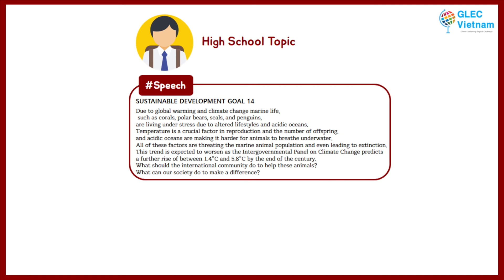[GLEC VIETNAM] Topic / Youth English Contest in Vietnam (Hanoi, Ho Chi Minh) International School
GLEC Vietnam is Youth English Contest on the United Nations
It will be held in Hanoi and Ho Chi Minh in February.

Overall Theme of the contest
■ UN and the Sustainable Development Goals
■ Nuclear Disarmament and Non-proliferation
* Topics are different by each track

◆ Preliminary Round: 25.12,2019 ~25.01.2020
◆ Final Round: 22.02,2020 ~ 23.02,2020

HOPE TO THE FUTURE ASSOCIATION,
UN DPI Associated NGO

Hanoi English Academy Học viện Anh ngữ Hà Nội
hochiminh english academy Học viện Anh ngữ Hồ Chí Minh
hanoi english tutor Trung tâm gia sư tiếng Anh Hà Nội
hochiminh english tutor Trung tâm gia sư tiếng Anh Hồ Chí Minh
English Academy vietnam Học viện Anh ngữ Việt Nam
Hanoi International School Trường quốc tế Hà Nội
Ho chi minh international  Trường quốc tế Hồ Chí Minh
bilingual school hanoi Trường quốc tế song ngữ Hà Nội
bilingual school ho chi mih Trường quốc tế song ngữ Hồ Chí Minh
hanoi english study  Học tiếng Anh Hà Nội
hanoi english learning  Học tiếng Anh Hà Nội
hanoi english center Trung tâm tiếng Anh Hà Nội
English contest vietnam Cuộc thi tiếng Anh Việt Nam
vietnamcontest Các cuộc thi tiếng Anh Việt Nam
hanoi contest Cuộc thi tiếng Anh Hà Nội
hochiminh contest Cuộc thi tiếng Anh Hồ Chí Minh
contest in vietnam Cuộc thi tại Việt Nam
english award Giải thưởng tiếng Anh
award in vietnam Giải thưởng tại Việt Nam
Vietnam international student  Sinh viên quốc tế Việt Nam
hanoi model united nations Mô phỏng LHQ tại Hà Nội
hanoi mun Mô phỏng LHQ tại Hà nội
hanoi debate Cuộc tranh luận tiếng Anh Hà Nội
hanoi english debate Cuộc tranh luận tiếng Anh Hà Nội
nahoi debate competition Cuộc thi tranh tài Hà Nội
hochiminh debate Cuộc tranh luận tiếng Anh Hồ Chí Minh
hochiminh english debate cuộc tranh luận tiếng Anh Hồ Chí Minh
vietnam highschool Trường trung học Phổ Thông tại Việt Nam
vietnam middle school Trường trung học Cơ Sở tại Việt Nam
vietnam elementary Trường Tiểu học tại Việt Nam
i find some keys word in popular in vietnam. Could you consider them?
English contests online2020 các cuộc thi tiếng Anh trên mạng 2020
English Talent Contests các cuộc thi tài năng tiếng Anh
Speech contest & esay contest Viết bài luận và hùng biện tiếng Anh